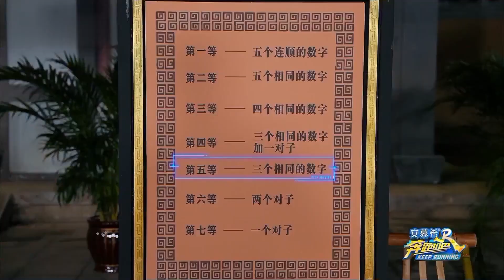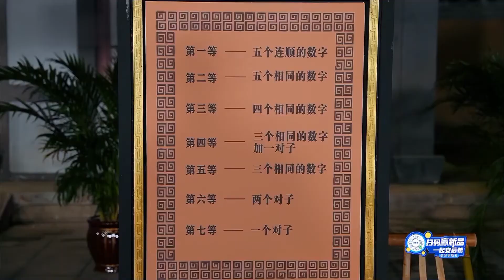周深这手气好得像剧本！当被路人夸帅是什么感受！范丞丞获得第一名好像演绎“小人得志”！bailu